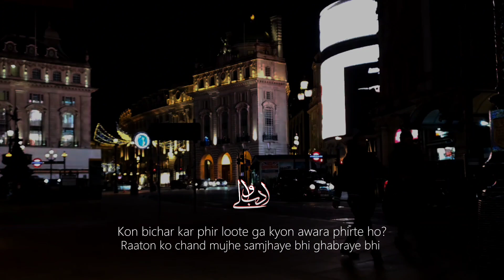URDU POETRY | SHARMAYE BHI GHABRAYE BHI | MOHSIN NAQVI BEST GHAZAL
Adab Waley will try to make this October special for you by sharing top notch Urdu Poetry. Winter is coming and with winter, a stockpile of latest love poetry in Urdu is on way too.

Keep coming and do give your feedback about sad love poetry.